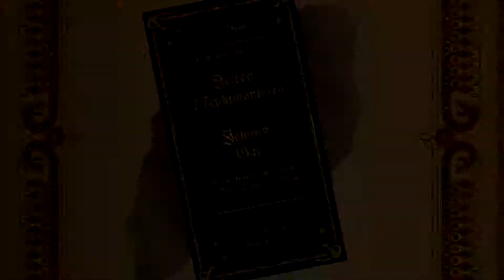Saints Row: Gat out of Hell | 11 - Er liebt Sie | Let's Play | Deutsch | HD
Kommentiertes Gameplay zu "Saints Row: Gat out of Hell".
Open-World-Action von Volition und Deep Silver.
Erhältlich für PC, PS3, PS4, Xbox 360, Xbox One.

Der Präsident wurde entführt und zwar von niemand geringerem als dem Teufel höchstpersönlich. Jedoch nicht um ihn für seine Sünden büßen zu lassen, sondern um die Tochter des Leibhaftigen zu heiraten. Das können Johnny Gat und Kinzie Kensington natürlich nicht einfach durchgehen lassen und so machen sich die Beiden auf den Weg in die Hölle um ihren Kameraden zu retten und nebenbei noch die gesamte Unterwelt auf den Kopf zu stellen.

SAINTS ROW: GAT OUT OF HELL KAUFEN
Auch über Xbox Live oder PSN erhältlich